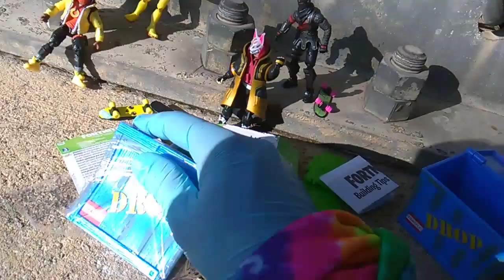Fortnite Fridays! Supply Crates with Skateboards by Jazwares! Sweaty, Banana, Kevin and Drift!